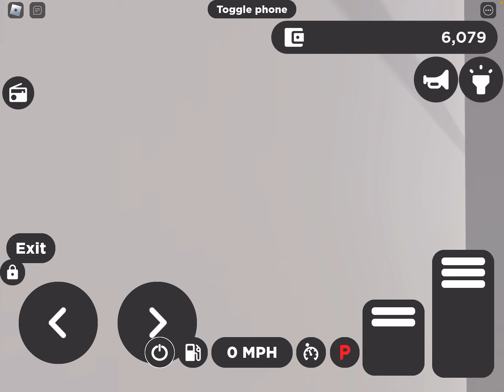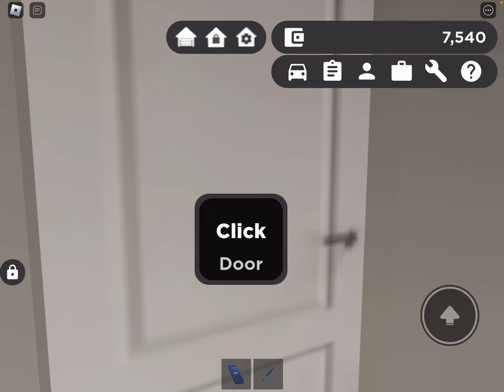Greenville Driving part 2! [Reiker Gaming]